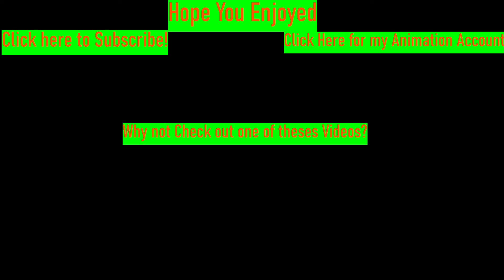YOU TRIGGERED MY SUICIDE CARD! | Rec Room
I died a lot ._.

Keyboard that I use

Mouse that I use

Controller That I use for Steam